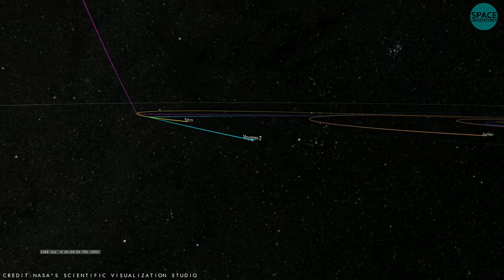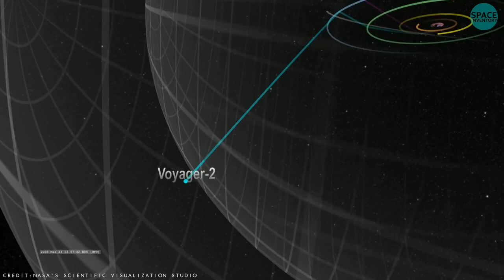Alien Stars Ki Journey Par Intersteller Space Craft | Space Probes Beyond The Solar System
In this video, we take a look at the edge of the solar system and beyond, as we follow the paths of probes destined to explore the space between the stars, Interstellar space.  Which is your favourite Interstellar probe? Let me know below!